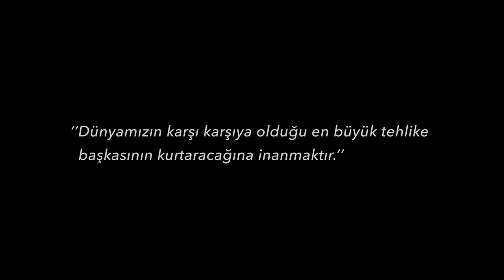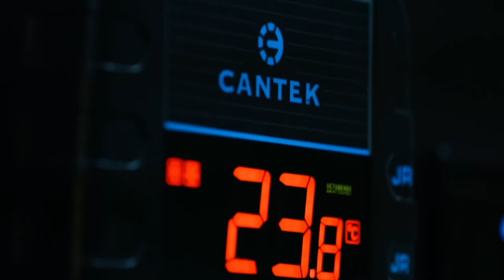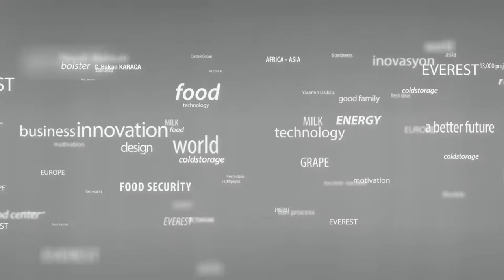Cantek Tanıtım Filmi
Tüm insanlık için uygun fiyatlı, sağlıklı gıdaya sürekli ulaşabilmenin bir hak olduğuna inanıyor, “Gıda Güvencesi” için inovatif çözümler sunuyoruz…